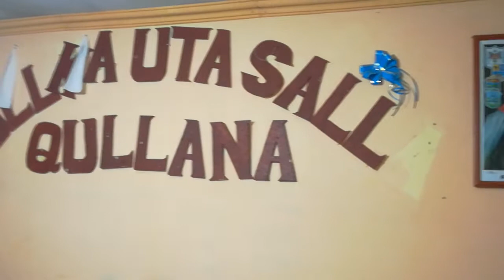Curahuara de carangas Salla collana (tigres)